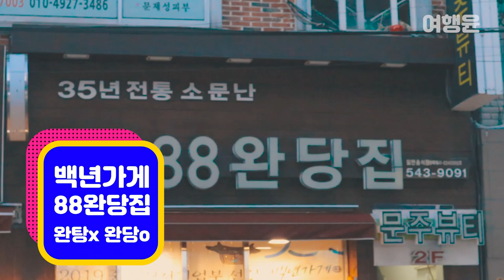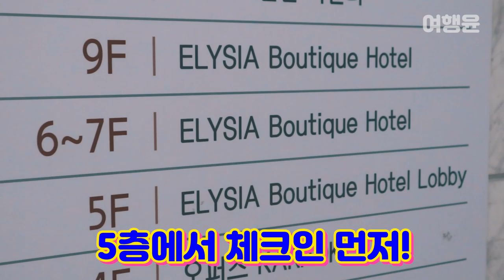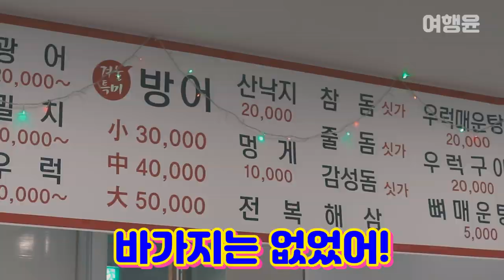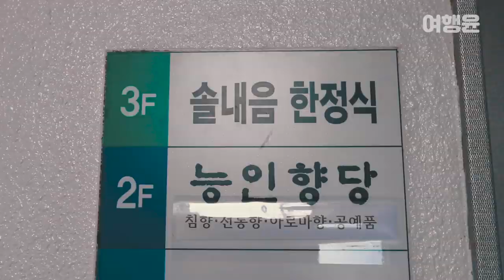1박2일 해운대 여행 | 🌊 부산 핫플레이스 코스로 찐 우정여행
마!! 니가가라 해운대!!
🌊본격 바다 보고 싶어서 여행 이틀 전에
호텔하고 기차 예약해버린 찐우정 부산 여행
(부제: 평범한 사진은 가라, 인싸들의 남다른 포즈)

해운대 핫플레이스 코스만 알차게 소개할께!
호텔부터 맛집 빵집 기차 가격까지~💛

✔️엘리시아 호텔 (3성급)
👉부산광역시 해운대구 중동 1392-26
👉체크인 15:00 · 체크아웃 11:00
👉오션시티 룸
👉59000원
(가격변동 큼 / 연말이나 주말과 평일 가격차이 큼)

✔️상국이네 (백종원 3대천왕 떡볶이집)
👉해운대 해수욕장 해운대 시장 안쪽
👉수요일 2,4주 정기휴무
👉떡볶이 4500원 / 튀김(5) 4500원 / 오뎅(4) 3500원

✔️솔내음한정식 (조개찜, 굴, 탕수육, 물회, 전 등등)
👉부산 해운대구 달맞이길117번길 17-11
👉주말 11:30 - 21:30 / 평일 11:30 - 21:30
👉달맞이상 35,000원 / 평일특선메뉴 20000원

✔️88완당집 (해운대의 백년가게 선정)
👉부산 해운대구 반송로924번길 3-1
👉9:00 - 20:00 / 수요일 휴무
👉완당 5500원 / 완당면 6000원

✔️해운대 활어 회센터
👉모듬회 (우럭+광어+밀치회) 1인 20000원 / 2인 30000원

✔️기차
👉갈 때(무궁화호 / 5시간반 / 2만원정도)
👉올 때(KTX / 2시간반 / 6만원정도)

💛대학생들은 이제 종강기념 여행으로💛
💛직장인은 연말 수고했다는 의미에서💛
유니들 힘들었던 일도 훌훌 털어버리러 가자!!
잔잔하게 치는 파도만 바라봐도 힐링이잖아~